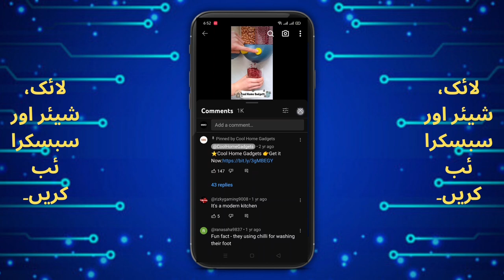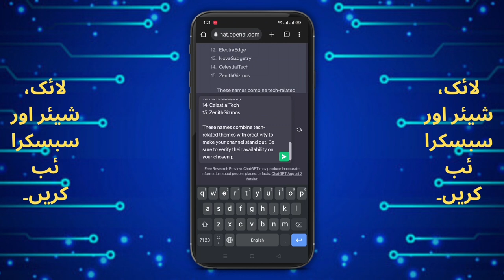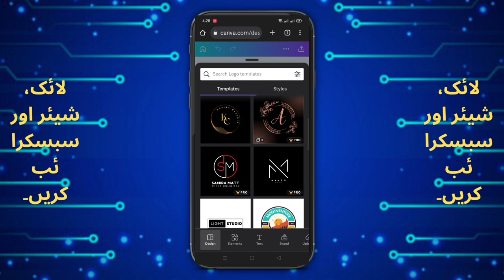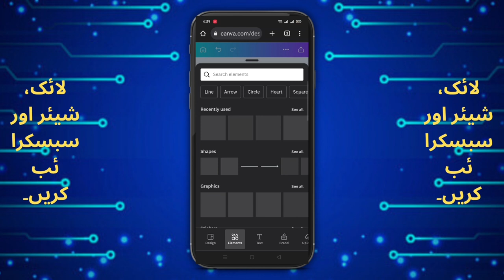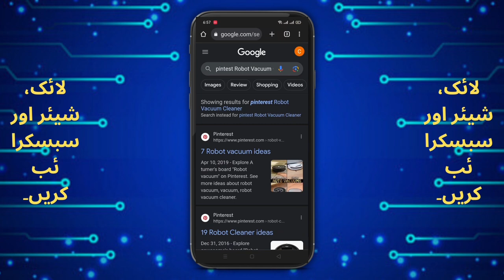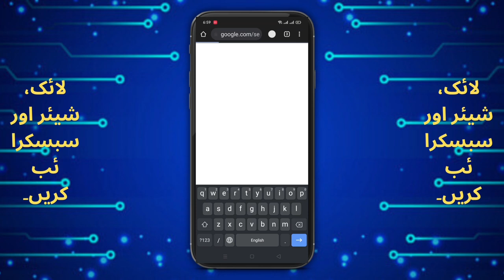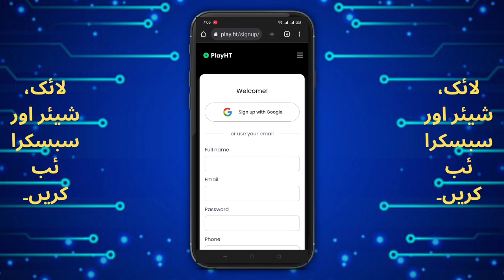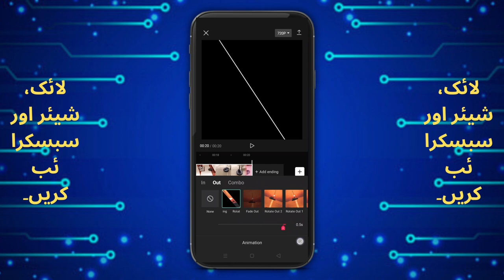YouTube Par Gadget Shorts Videos Banakar 3,786 Dollar/Month Kamayein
Hamare channel mein aapka swagat hai, jahan hum aapko dikhayenge kaise YouTube par gadget shorts videos banakar mahine mein $3,786 kamaya ja sakta hai! Is video mein, ham aapke liye qeemati tips, tricks, aur strategies lekar aaye hain jo aapko YouTube shorts mein safalta paane aur apne content se ek niyantr aay kaaranarpan banane mein madad karenge.
Is video mein, ham cover karenge:
* Kaise sahi gadgets chunen apni shorts videos ke liye.
* Tezi se aur aasaan video banane ke tarike.
* Aapke YouTube shorts ko adhik dikhane ke liye optimization ki strategies.
* Aapko ek samvedansheel aay kaaranarpan paane ke liye monetization ki vidhiyan.
Chahe aap ek anubhavi content creator hon ya apni YouTube yatra shuru kar rahe hon, hamare sujhav aapki kala ko sudharne aur apne channel ko badhane mein aapki madad karenge. Is mauke ko chhodne ka mauka na den aur apne gadgets ke liye apna shauq ek lucratif online vyapar mein badalne ka samay aa gaya hai.
💡 Is video ko like karna na bhulein, apne doston ke saath share karna aur hamare latest content par update rahne ke liye bell icon par click karna na bhulein!
Dekhne ke liye dhanyavaad, aur hum aapko YouTube par safalta paane ke liye tadapte hain! 🚀💰